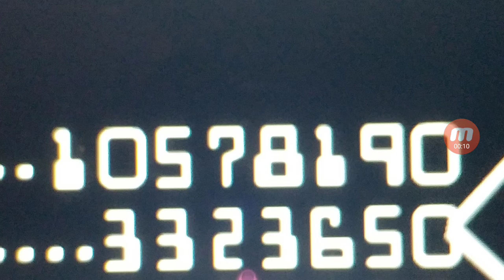This is my final score!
I broke 10 million and surpassed the 3 million mark!